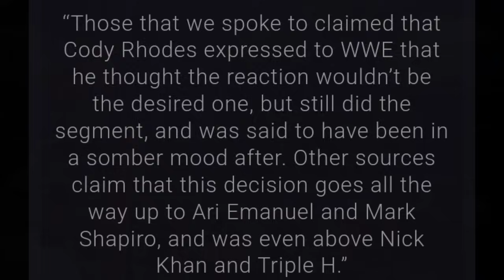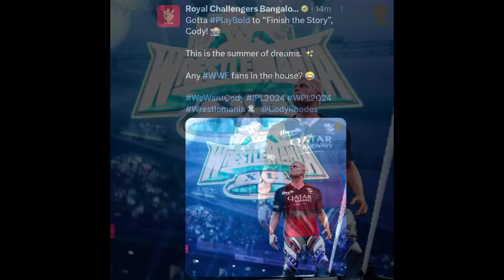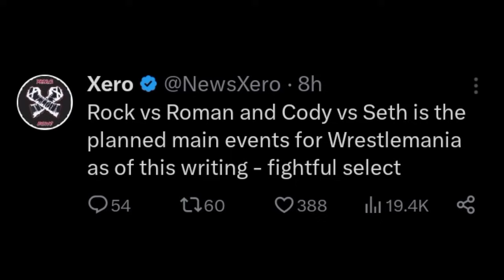WrestleMania MAIN EVENTS LOCKED 🔒 💯! Cody Rhodes WARNING To WWE | John Cena WrestleMania 40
TIMESTAMPS:

00:00 Cody Rhodes Warned WWE About negative reactions to the Rock's return

01:34 RCB Deletes tweet supporting Cody Rhodes

03:05 Rock vs Roman and Cody vs Seth are the planned main events for WrestleMania 40

04:18 Wrestlemania press event timing in India

05:39 Gunther not losing at WrestleMania?

06:55 John Cena WrestleMania status